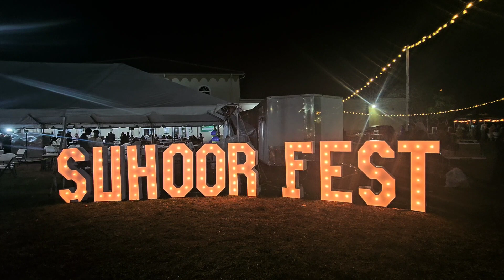প্রথম বার সেহেরি নাইট ও ইফতার 2024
background music credit = Emotional Islamic Background Nasheeds